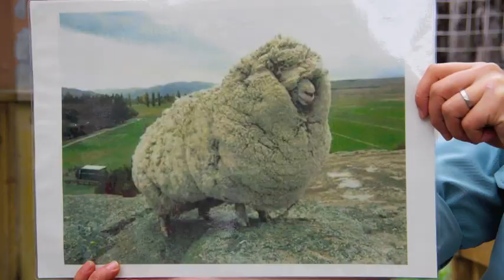Sheep shearing〜ヒツジの毛刈り(円山動物園 2014年)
円山動物園のヒツジ、サクラ(メス)の毛刈り風景。
毎年この時期に、ヒツジの毛刈りが行われています。
この日は、円山一の剛毛と言われるサクラの毛刈りの日。
13時30分から始まり、30分後には、すっきりボディになりました。
前日から絶食だったサクラは、毛刈り後すぐに乾草を食べていまいた。
1年で伸びた毛の重さは、約6~7kg。
これを毛糸にしセーターをつくると、3~4枚出来るそうです。